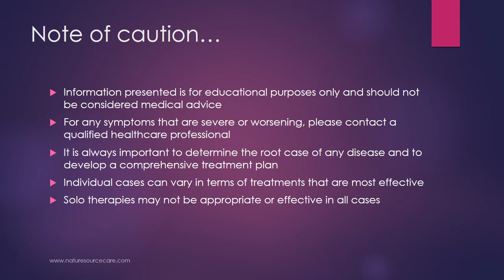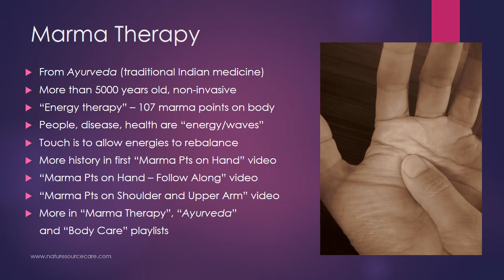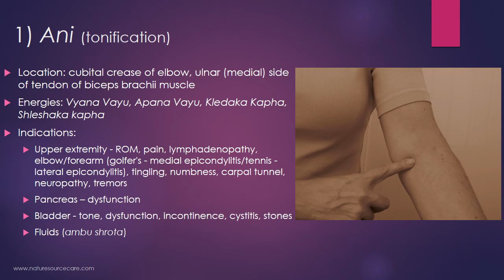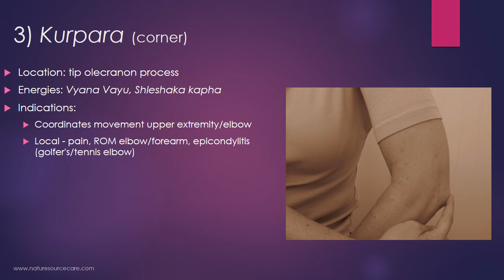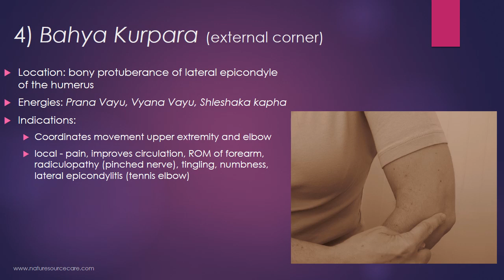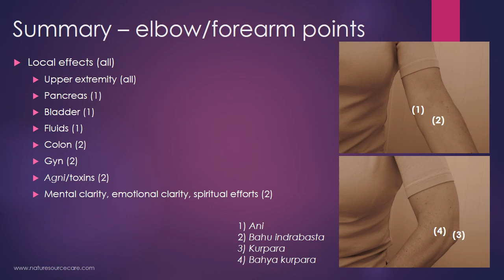Marma Therapy: Ayurvedic Energy Points on the Elbow and Forearm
Continuing with the "Marma Therapy" series, this video discusses 4 Ayurvedic (traditional Indian medicine) energy points on the elbow and forearm. These points can be helpful with conditions related to the upper extremity, digestion, colon, mental/emotional clarity and "spiritual efforts". This is video #14 in the series.

For more videos like this, see my "Ayurveda", "Marma Therapy" and "Body Care" playlists.